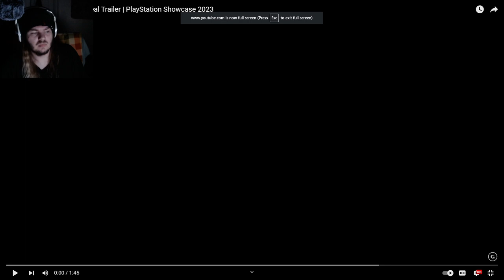RILLA REACTS: Alan Wake 2 Trailer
As you know I played The first Alan Wake on the channel and loved it. I am so excited to play this one! The trailer is phenomenal